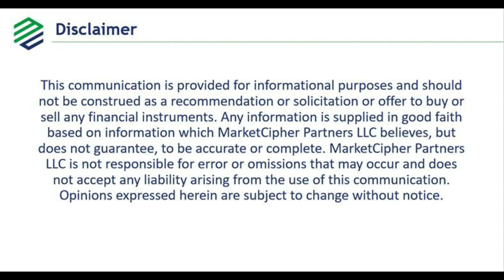QUANTITATIVE MARKET CRASH l What is happening in the Stock Market?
Earlier this year I made a call that the S&P 500 would reach 3700 by the end of the year and many people thought I was crazy, and it was impossible.  Guess what… we are getting close to those levels!  Let us see where the markets are at by the end of this year.

In this video, I will be covering the recent quantitative shock that occurred last Monday.  Pfizer released major news saying that their vaccine for COVID-19 has worked well so far in their studies with over 90% effectiveness.  Even though the S&P 500 was up for the day, if you look closer there was a quantitative meltdown that was occurring.  There was a huge rotation caused by this news.  The “stay-at-home” stocks that have done during COVID underperformed last Monday while the stocks that have been lagging outperformed due to a large quantitative rotation.  This caused a rare 8 standard deviation move due to wrong quantitative model strategies.  These rare events are tough to predict and hard to program, so it causes these quantitative models to be wrong.  Therefore, I believe that human intelligence is key when making investment decisions since humans can adapt to these situations.

At my wealth management firm, MarketCipher Partners, we think about investment decisions as a combination of human insight and artificial intelligence.

Any information is supplied is in good faith based on information which MarketCipher Partners LLC believes, but does not guarantee, to be accurate or complete. MarketCipher Partners LLC is not responsible for error or omissions that may occur and does not accept any liability arising from the use of this communication. Opinions expressed herein are subject to change without notice. ***